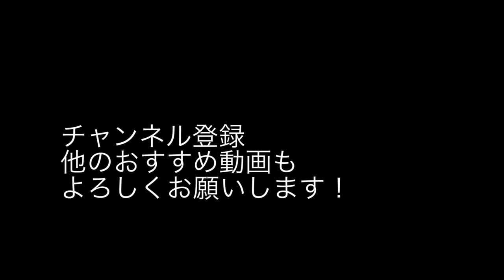【台湾留学】国立政治大学は自然に囲まれていておすすめ！ 政大的環境滿好的！#184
台湾に留学を目指している方、本科留学、交換留学、語学留学などなど。